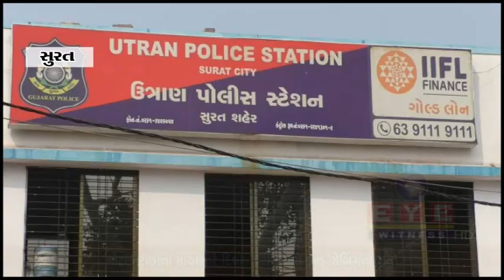મોટા વરાછા ખાતે ગામ ખાતે એક માથાભારે ઇસમ દ્વારાસરકારી જગ્યા પર કબજો કરીને સ્થાનિકોને ધાક ધમકી આપી